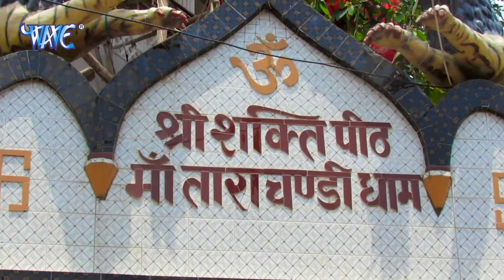Chanchal Singh (2019) का देवी गीत || Chali Mai Darbar || Mamta Ke Chhav || Bhojpuri Devi Geet 2019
VG - 15493
Album - Mamta Ke Chhav
Song - Chali Mai Darbar
Singer - Chanchal Singh
Lyrics - Vikash Singh
Music Director - Manoj Morya
Video Director -

Hungama ♫